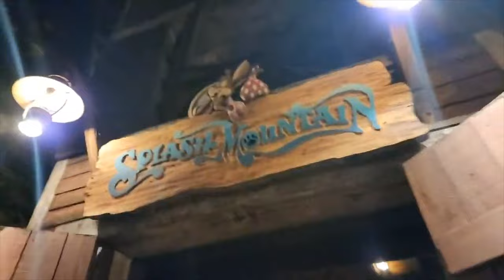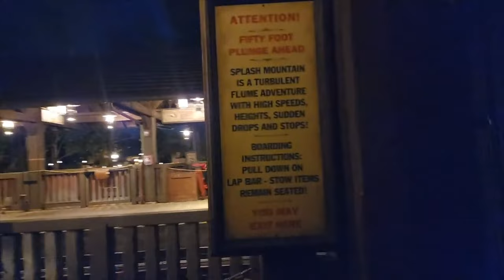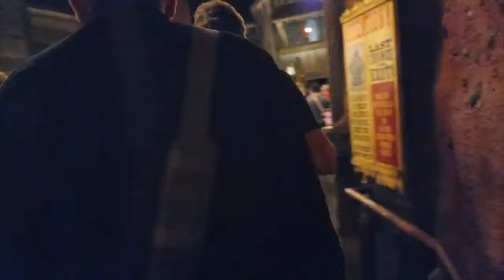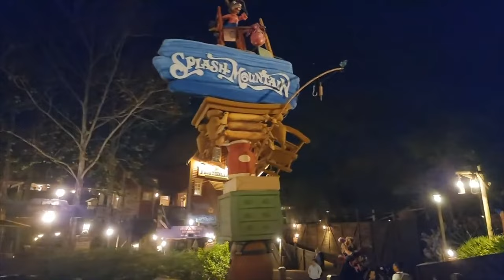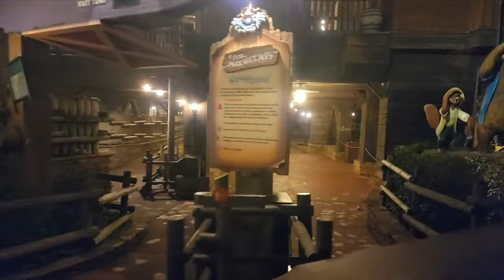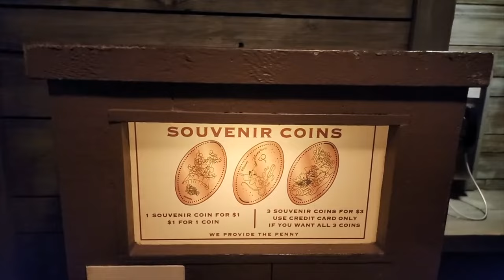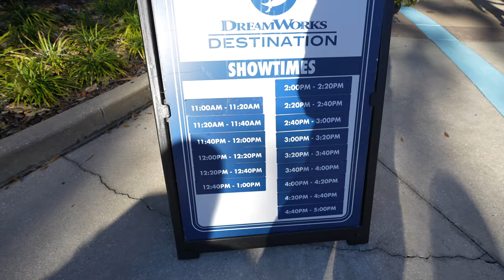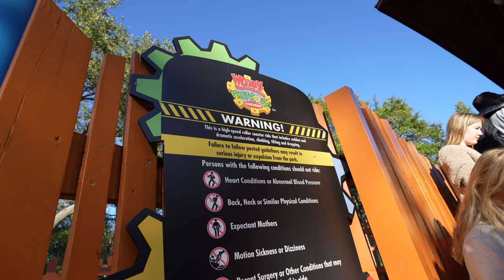When Splash Mountain Closed - THE LAST SPLASH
Splash Mountain has closed FOREVER. Today I'm  Riding Splash Mountain one last time at Disney's Magic Kingdom. My Favorite DISNEY MEMORY EVER! This was quite a day , one I’ll never forget . The last moments when cast members did final rides really got me . Hundreds cheering on bridge! With @adamthewoo @justinscarred @VirtualDisneyWorld  Amazing Thank You Guys I'LL NEVER FORGET THIS!

- 𝓔𝓻𝓲𝓬 ♥